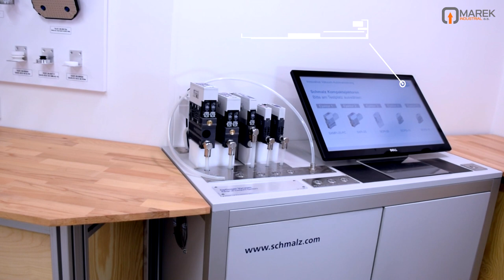Showroom produktů Schmalz - MAREK Industrial a.s.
Vítáme Váš v předváděcích a testovacích prostorech společnosti MAREK Industrial a.s.
V našem novém showroomu Vám ukážeme, jak jednoduchá může být manipulace s břemeny za pomoci vakua. Domluvte si schůzku s našimi technickými zástupci a ti Vám rádi pomohou s výběrem nejvhodnějších komponent pro Váš projekt.